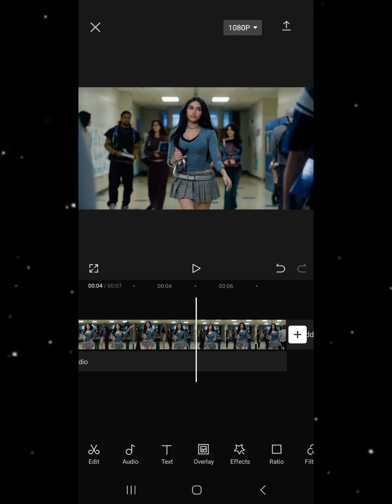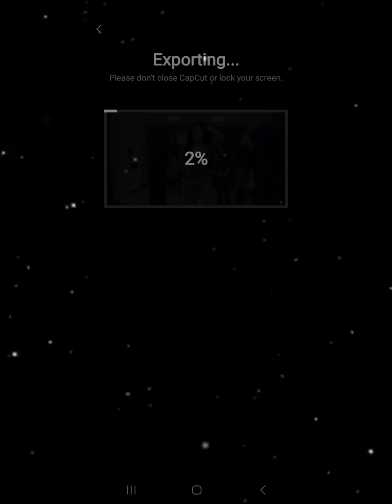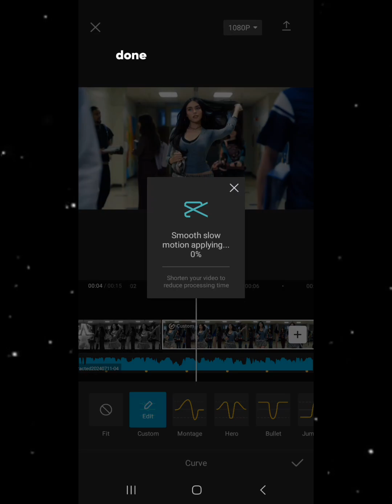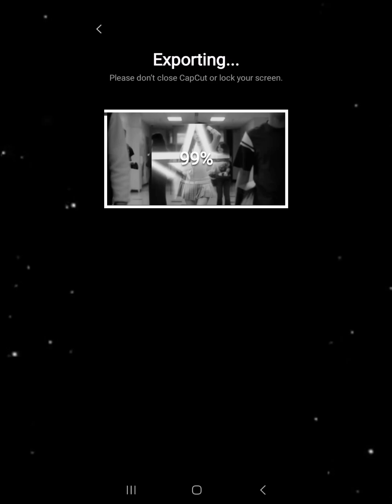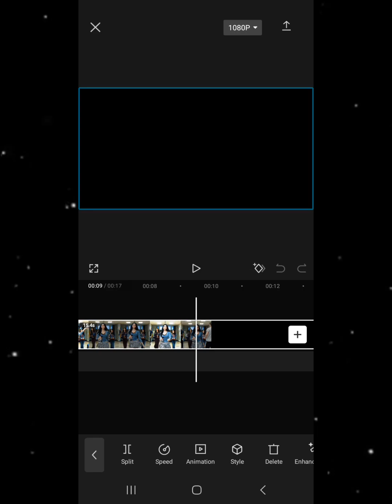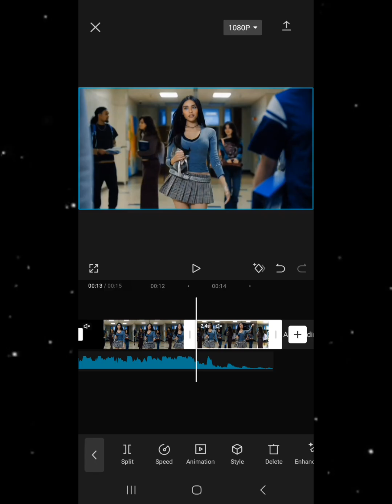Easy way to get velocity in 2 minutes!